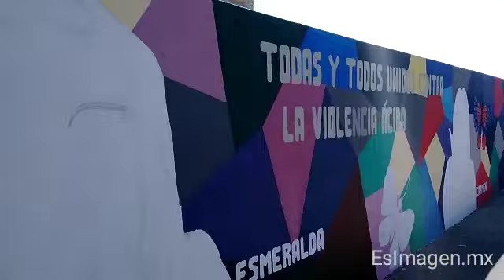Estudiante de la UAP plasmó en un mural retrata los rostros mujeres víctimas de ataquesdeácido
El estudiante de Arquitectura de la UAP, Alejandro Herrera, plasmó un mural en el boulevard 5 de Mayo, en el que retrata los rostros mujeres víctimas de ataquesdeácido